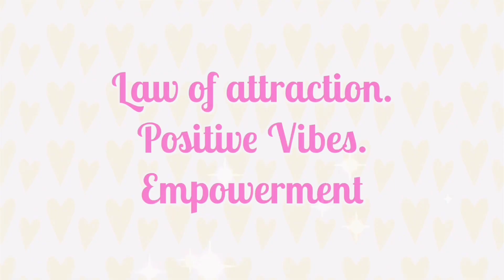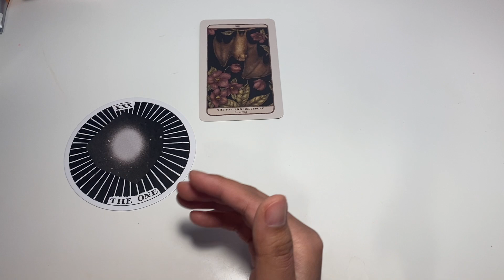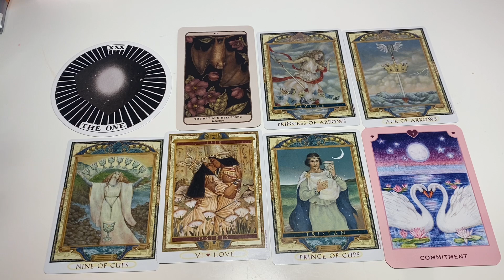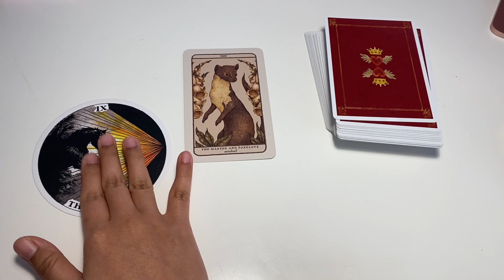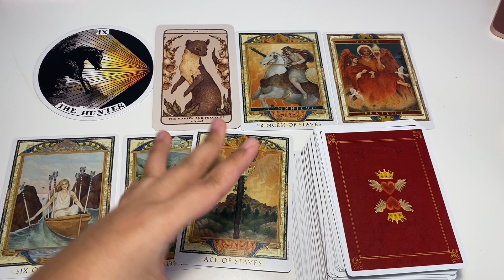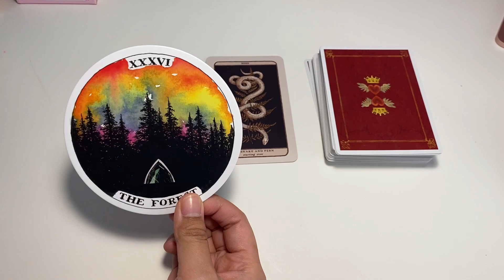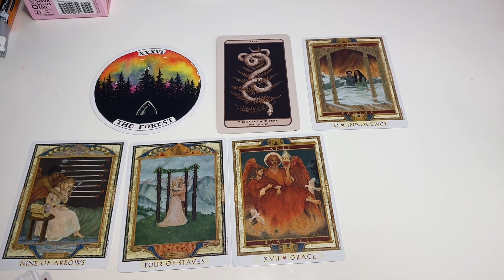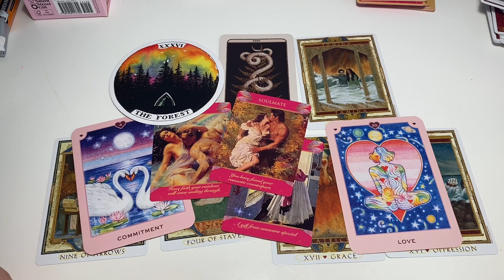(PICK A CARD)🔮 HOW DO PEOPLE FROM YOUR PAST VIEW YOU NOW??🤩🤩BEST VIRTUAL TAROT READING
PICK A CARD reading: (PICK A CARD)🔮  HOW DO PEOPLE FROM YOUR PAST VIEW YOU NOW??🤩 TAROT READING POWERFUL READING AF! BEST VIRTUAL TAROT READING
💖☕SET THE INTENTION: 00:17
💖☕PILE 1: 00:43
💖☕PILE 2: 22:03
💖☕PILE 3: 43:30